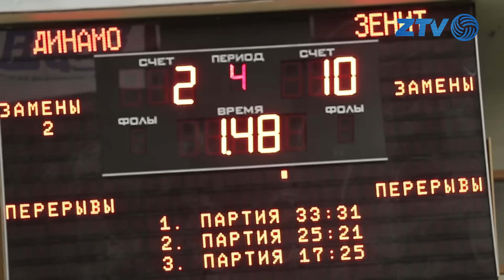Игра, в которой было все! "Динамо" - "Зенит - Казань"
Центральный матч третьего тура российской Суперлиги, оправдал все самый яркие ожидания специалистов и болельщиков! Встреча действующие победители двух главных европейских трофеев, и по совместительству "неофициальный Суперкубок Европы". Статус команд, полный зал болельщиков и мастера высочайшего уровня – соединив все это воедино, мы получаем пока что, лучший матч нынешнего розыгрыша Суперлиги - "Динамо" vs "Зенит-Казань"